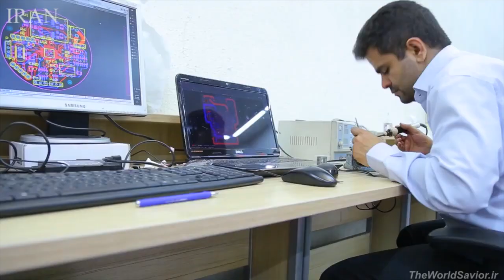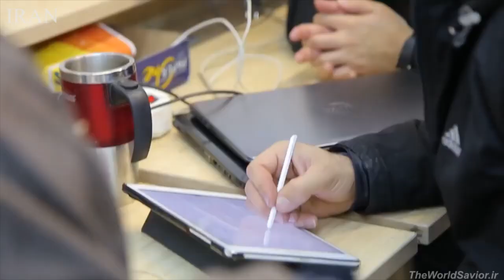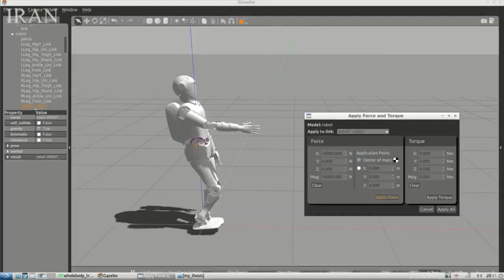ربات انسان نمای پیشرفته ایرانی Iranian Advanced humanoid robot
مراحل ساخت و آزمایش رُبات انسان نمای پیشرفته ایرانی توسط متخصصان جوان دانشگاه تهران ، حتما ببینید
Steps to build and test an advanced humanoid robot in Iran